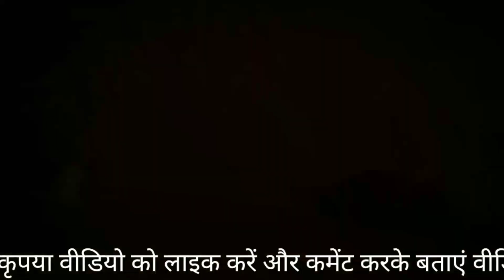दुनिया में घटित 5 प्राकृतिक घटनाएं जो आपके होश उड़ा देगी Most Dangerous 5 natural Phenomenon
5 प्राकृतिक घटनाएं जो आपके होश उड़ा देगी 5 Unique from some of the Most Dangerous natural Phenomenon हिंदी में
Amazing Natural Phenomenon That Happened On Earth But there are still plenty of phenomena that science can't explain yet. Despite our scientific progress, there are still some things that remain a mystery. thanks to a lot of brilliant minds and a ton of science stuff, but it turns out that there are some things we just can't explain. Scientists think they're got the world covered but so many mysteries remain. Here are 5 bizarre phenomena that even scientists can't explain.

1. Underwater volcano
2. Ice tsunami
3. fire tornado
4. bouble bath flood
5. brinicle

Most Dangerous natural Phenomenon